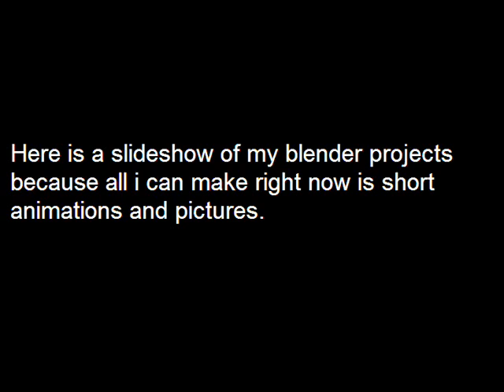blender slideshow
i made a lot of blender pictures and i decided its time to put them on youtube. some are old and some are new and i thought the music was a good choice.